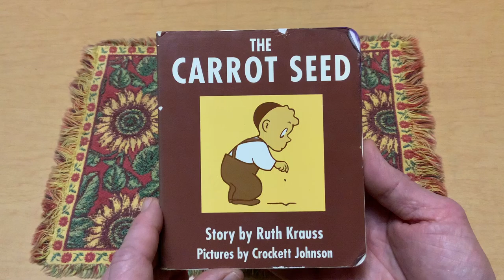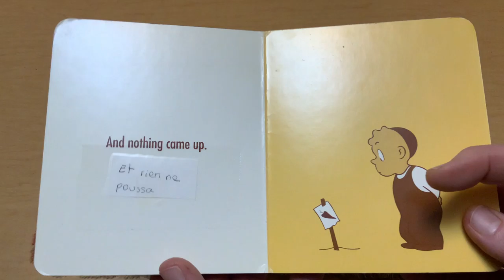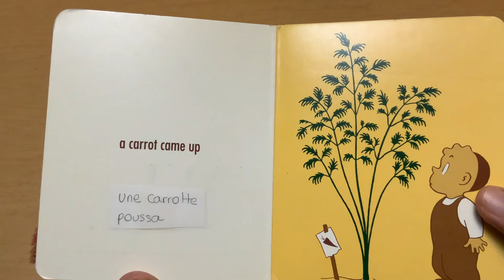"The Carrot Seed,” Story by Ruth Krauss, Pictures by Crockett Johnson.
Pr. Craig and Twin Jan-McMahon share the book "The Carrot Seed,” Story by Ruth Krauss, Pictures by Crockett Johnson.